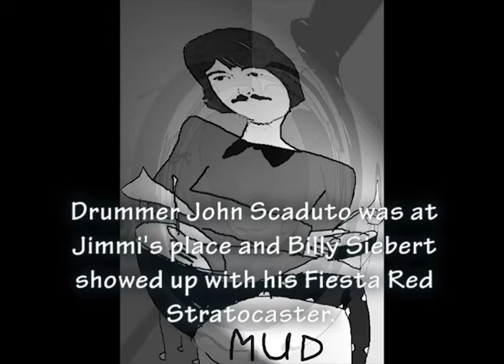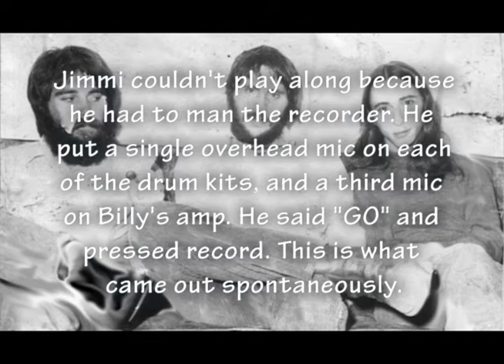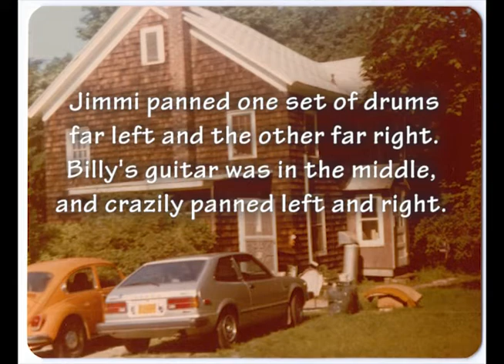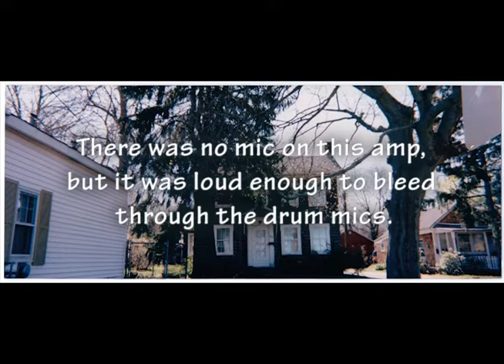Jam with Billy a.k.a. "Snot Jam"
Recorded live to a 2-track stereo reel tape recorder in 1972, in the basement of Jimmi Accardi's house in Bluepoint, Long Island, NY. Drummers John Scaduto and Billy Resvanis are perfectly synced, and guitarist Billy Siebert plays a Fiesta Red Stratocaster. Jimmi engineers and plays bass. This is what came out spontaneously - a masterpiece of psychedelia, captured on analog tape at 7.5 inches per second.